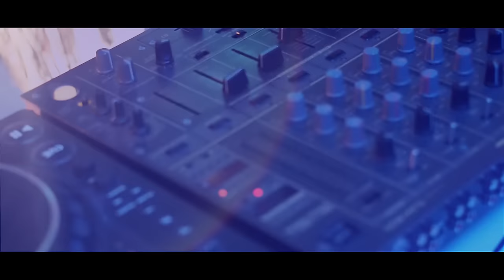KAMILO - PODLASIE (HYMN PODLASIA)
► Ustaw utwór PODLASIE zamiast sygnału oczekiwania na połączenie.
Wyślij M689 na numer 80833 (0 zł)
Abonament:
REGULAMIN: halodzwonek.pl

► Muzyka/kompozycja - Kamil Dąbkowski
► Słowa - Kamil Dąbkowski
► RMX do piosenki - KamiloDeejay
► Realizacja Teledysku - Łukasz Kowalski
WideoMania, "Dom Produkcyjny"

► TEKST:

1. Jest PODLASIE mega klimat,wymarzona jest dziewczyna
tu się bawi cała sala ,Dj w klubie zapier.
Tutaj laski zajebiste, rozpalone są już wszystkie,
ta ma fajne dziś wymiary za tankować trzeba gary
Jest Roberto tańczy w klubie krzyczy taki klimat lubię
są dziewczyny jakich mało takie by się obracało
Łomża trzyma tu każdego i małego i dużego
dziś Jaświły i Milano pewnie znowu wrócę rano

REF: Już na pełnej masie w dance uderza dziś PODLASIE,
moc imprezy blisko tam króluje polskie disco
każdy znika z chaty samochodem swego taty
po to by do rana żadna nie została sama.

 2.Nam Energi nie brakuje każdy świetnie się tu czuje
nikt uciekać nie zamierza każdy w melanż dziś uderza
jest sobota jasna sprawa dzisiaj alko a nie kawa
może jak w niedziele wstanie łyknę kawę na śniadanie
Dzisiaj w górze wszystkie ręce ludzi wciąż przybywa więcej
Pewnie spotkam jakąś lalę strzele okiem puszcze bajer
Tutaj nic nie ma znaczenia żadnej lipy tutaj nie ma
nie zabraknie przecież wrażeń krzyczmy głośno wszyscy razem .